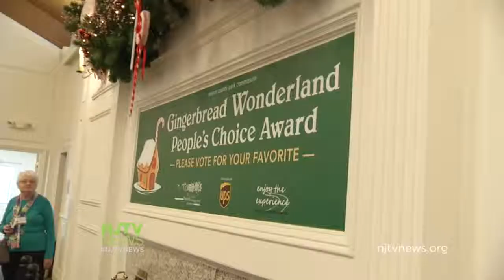Frelinghuysen Arboretum Hosts Gingerbread Wonderland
The Frelinghuysen Arboretum in Morristown is hosting the 23rd annual Gingerbread Wonderland and Craft Show. For more New Jersey news, visit NJTV News online at njtvnews.org